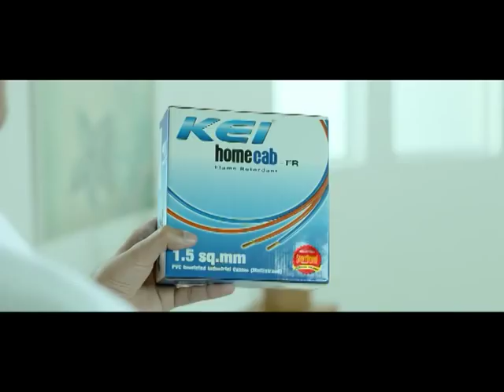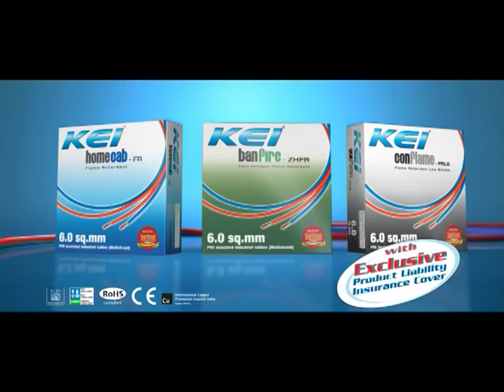KEI Industries TVC - Power Cables, Mining Cables, Stainless Steel Wires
KEI Industries TVC for Power Cables, Mining Cables, Stainless Steel Wires Know more
KEI Industries Limited, known for its unique product range across the world is one of the leading players in the wires and cables industry. KEI manufactures high and low tension cables (EHV, HT & LT), control and instrumentation cables, house wires and stainless steel wires. Its unique product range is known pan India and across the globe.